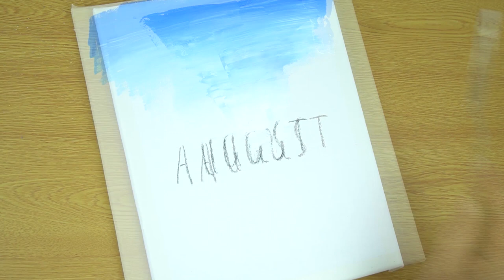Acrylic Painting # 25 | August Garden | Palette Knife Art | Paint Now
❖Do you like August, is a comfortable season.  Today I paint a garden in August.

❖Materials: Canvas size: 25cmx30cm on stretched canvas Acrylic Paints